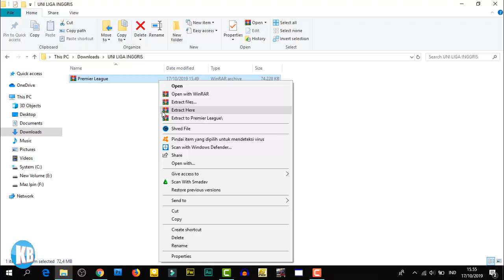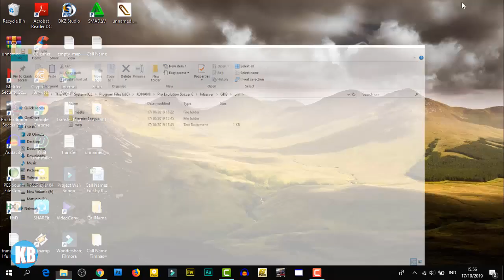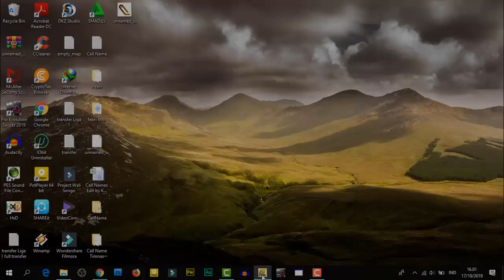Cara Update Jersey Liga Inggris di PES 6 Terbaru Musim 2019/2020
Bagi kamu yang ingin update Jersey PES 6 nya bisa download bahan-bahan di bawah ini :

Bagi yang belum punya silahkan download kitservernya terlebih dahulu, kalau sudah punya tidak perlu download lagi

Untuk cara pemasanganya bisa ikuti tutorialnya di video yach enjoy deh

Channel ini adalah akun resmi dari website Kupuk Blog yang membahas tentang seputar Update PES 6 yang sudah dipercaya para penggemar PES 6 sejak tahun 2012.

Untuk yang sudah bergabung dan setia bersama Kupuk Blog saya ucapkan banyak terimakasih sebanyak-banyaknya kami selaku admin meminta maaf jika ada banyak kekurangan selama ini.

Channel Youtube          : Kupuk Blog

Jika ada sesuatu atau bertanya bisa menghubungi via group di atas terimakasih